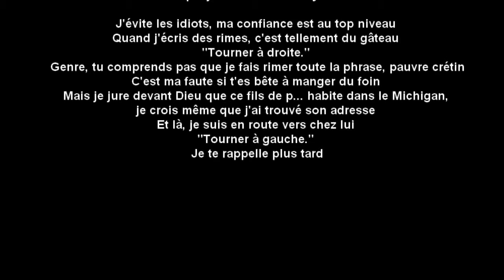Eminem - Em Calls Paul (2018) (Traduction française)